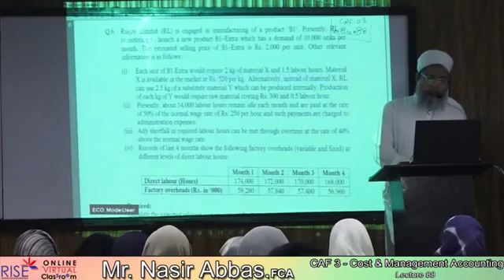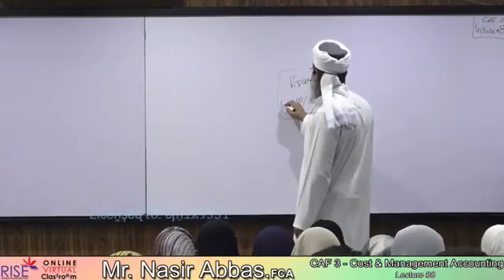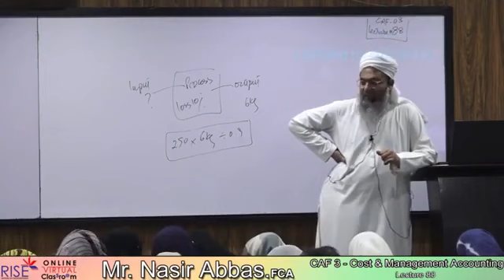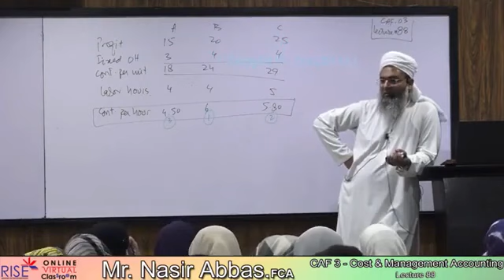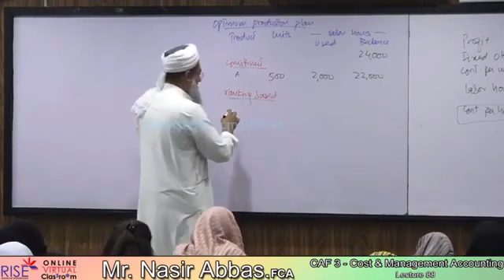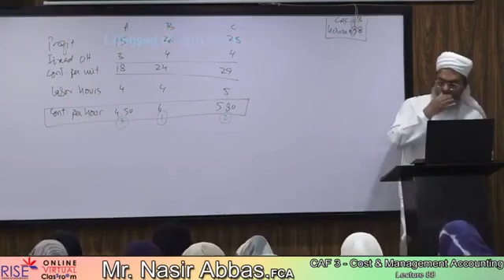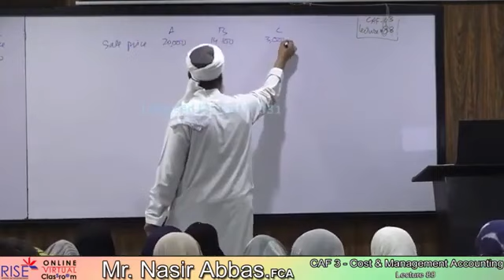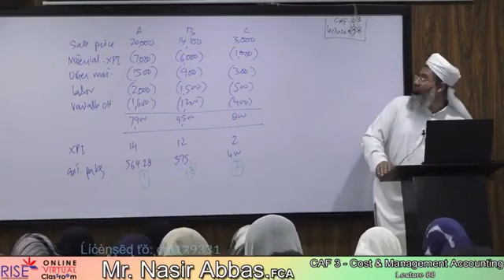CAF-03 CMA Lecture-88 Sir Nasir Abbass cma Sir NasirAbbass caflectures(4)